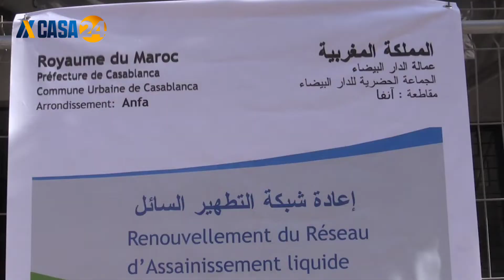مشروع لتجديد شبكة التطهير السائل بشارع عين تاوجطاتمقاطعة آنفا